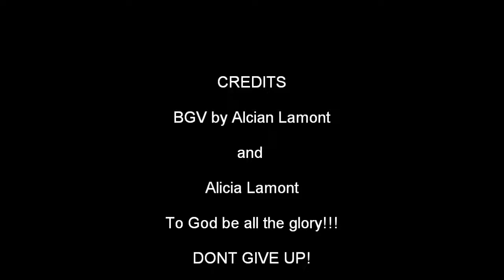DJ Zeal- Nah Give Up Di Fight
A Track from DJ Zeal's Warfare Mode Mixtape.